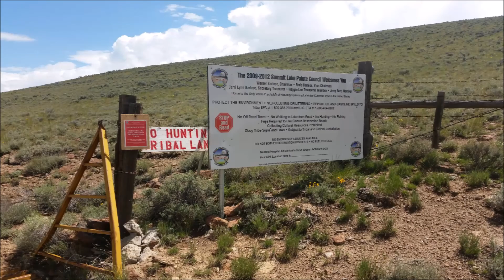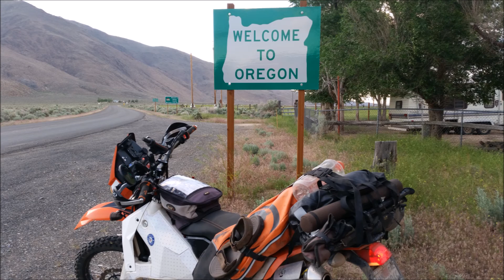KTM 690 Nevada Adventure Ride Soldier Meadows Hot Spring and Knott Creek Trout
Highlights of a 4 day, 900 mile ride, camp and fishing Nevada Adventure on the KTM 690 R Rally Raid conversion bike.